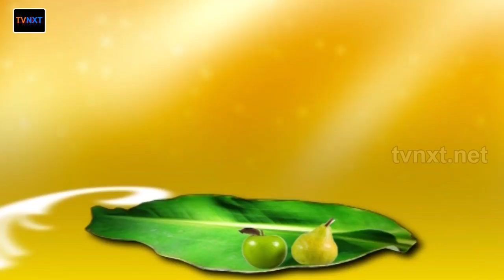Kharjura Biscuits | How To Make Kharjura Biscuits in Telugu | Cooking With Udaya Bhanu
ఖర్జురా బిస్కెట్  మన ఇంట్లోనే .. చాలా  ఈజీ గా ఎలా  చేయాలో  అనేది  వివరంగా  చెప్పబడిన  వీడియో  ఇది ..!
Watch and learn Making of Kharjura Biscuits on Aaha Emi Ruchi. Watch the video to know how to prepare Kharjura Biscuits.